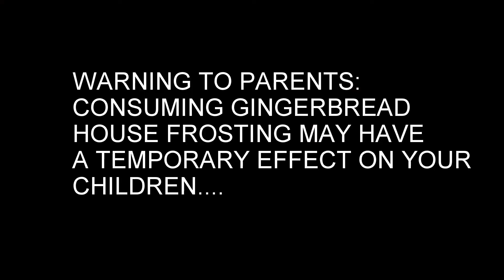How2Kids Gingerbread Houses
How to make gingerbread houses.

The How2Kids test their construction skills building some yummy houses.